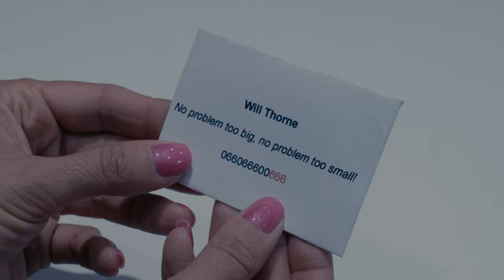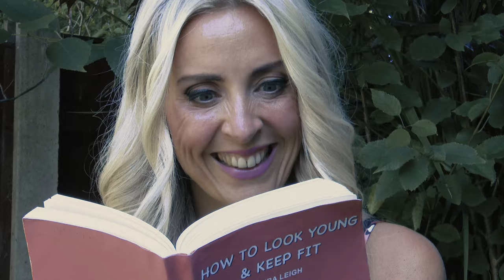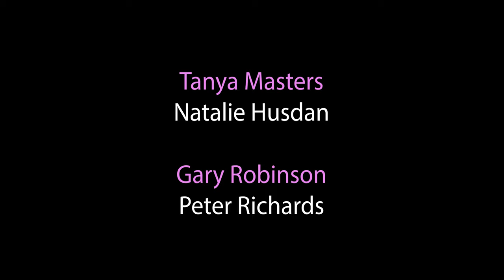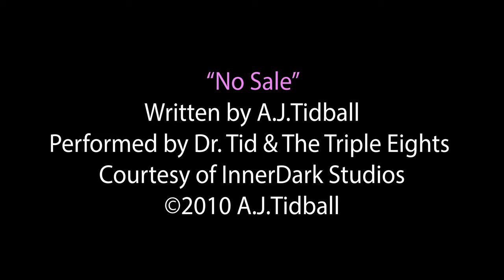Wicked Revenge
Comedy (Remake). Northern Fox Films UK  2021.